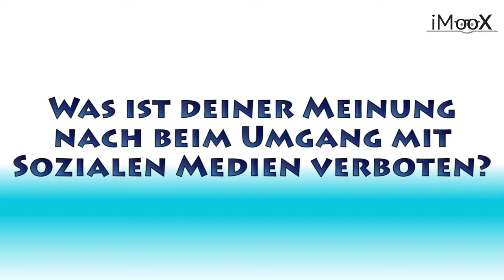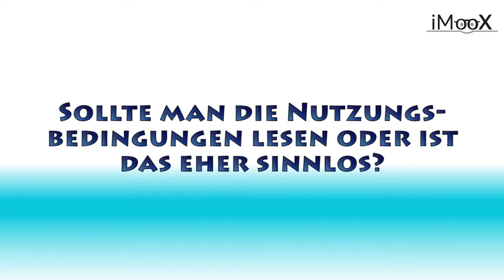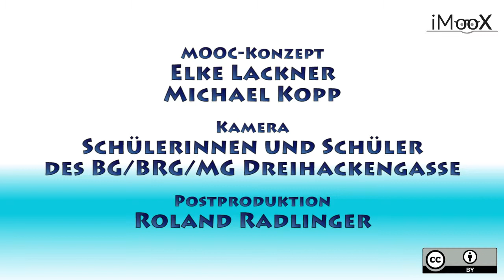04 Was ist erlaubt, was ist verboten?